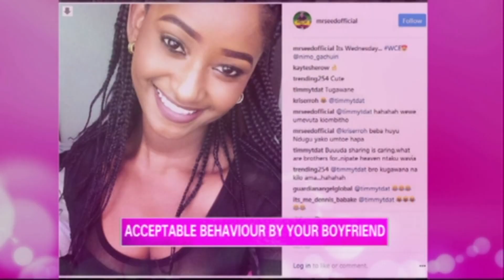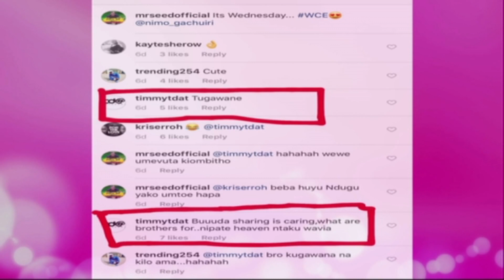Timmy Tdat Might Have Broken The Bro Code With Mr. Seed